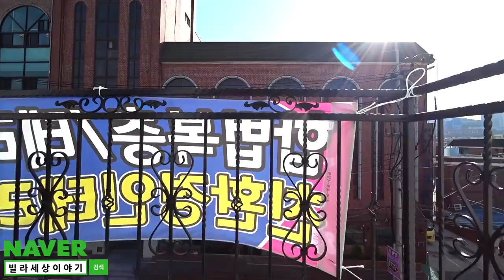180507 안양복층빌라 안양중앙시장 인근 50평형 복복층과 테라스 하우스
서울주택 분양연합센터 안플래너:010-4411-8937

네이버에 “빌라세상이야기”를 쳐보세요.

건축주 직영분양으로 별도의 수수료가 없으며 주말에 집 구경하실 분은 미리 예약신청을 하시면 집 구경이 가능 합니다.

안양신축빌라/군포신축빌라/의왕신축빌라/과천신축빌라 분양 및 매매를 원하시는 분은 미리 예약 투어 신청을 하시면 조건에 맞는 현장으로 안내해드리고 있습니다.